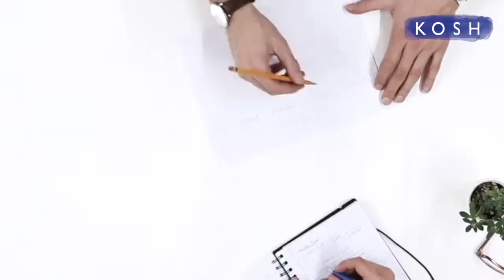Number 2 Numerology: कैसा होता है मूलांक 2 वालों का जीवन | Number 2 Personality Traits | Jeevan Kosh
Find out how the year 2020 will be for people having number 2 as per numerology from Astrologer Anshu Tyagi.

जानिए साल 2020 कैसा रहेगा उन लोगों के लिए जिनका मूलांक 2 (अंक ज्योतिष के हिसाब से ) | एस्ट्रोलोजर अंशु त्यागी से जानें कैसा रहेगा आपके लिए ये साल |